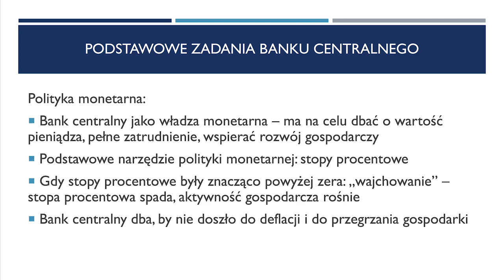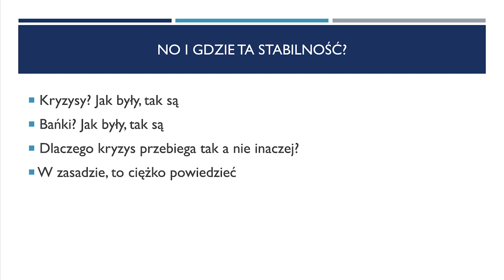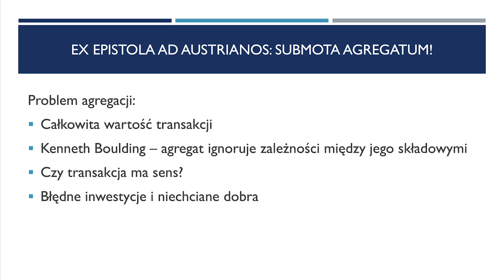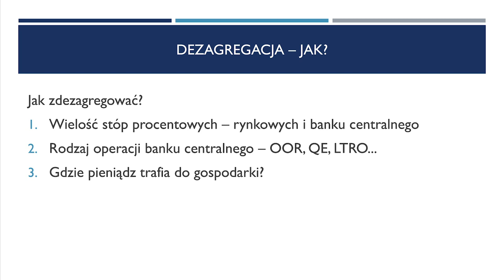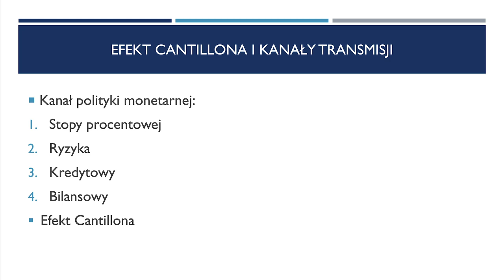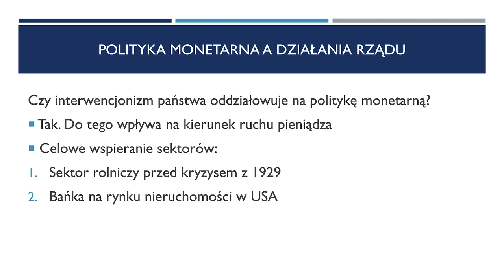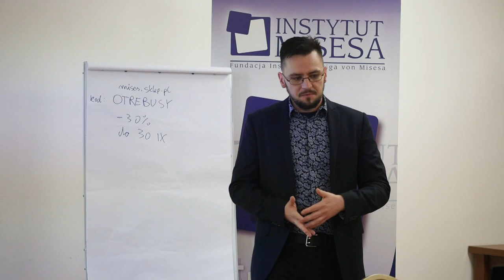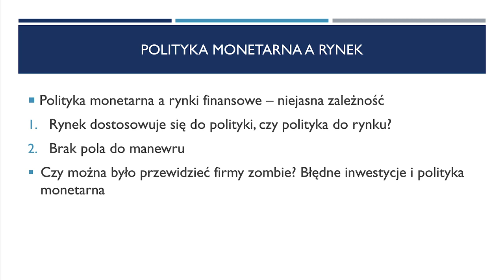Mikroekonomiczna analiza polityki monetarnej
Wykład Przemysława Rapki podczas VIII Szkoły Ekonomicznej Instytutu Misesa w Otrębusach. Dowiedz się więcej o Szkole